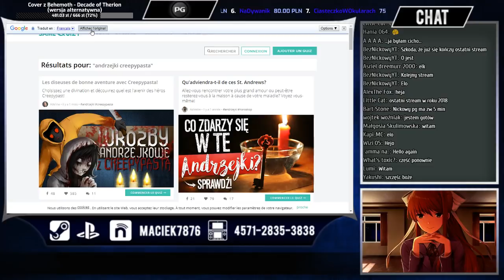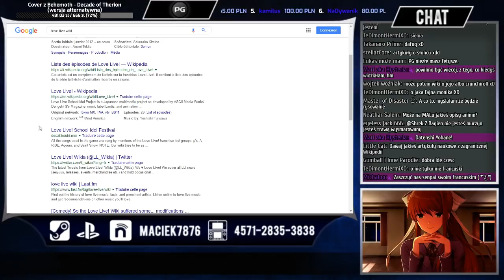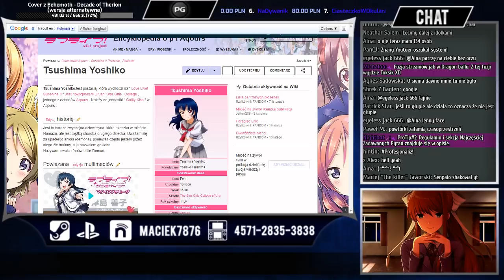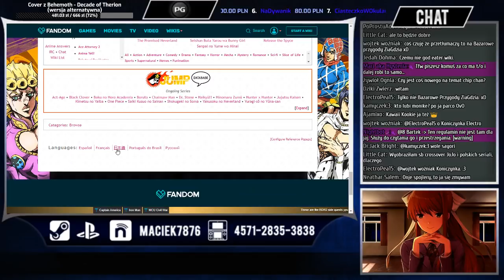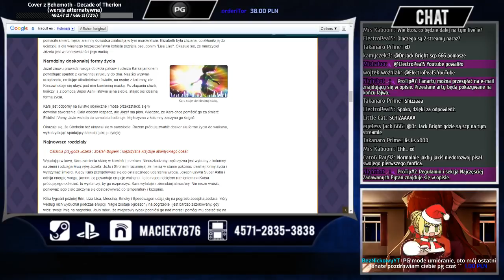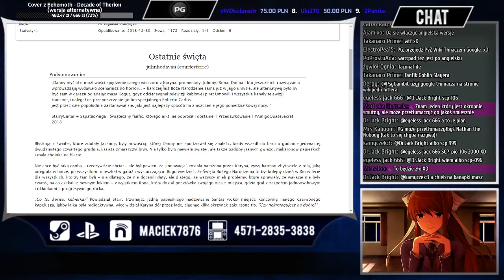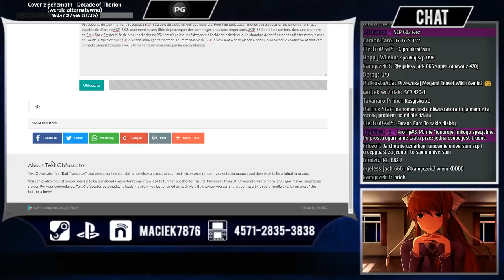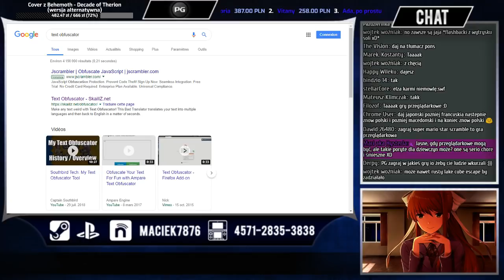🔴PG Ostatni Stream 2018: Google Tłumacz Lekko Zakrzywia Czasoprzestrzeń▶️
No wiec... Oto jest dzień który dal nam pan!! Będę stremować aż do znudzenia!!! Albo przynajmniej do godzin wieczornych dopóki nie będą na mnie wrzeszczeć żebym szedł spać bo wszystkim przeszkadzam. Yeee!!!